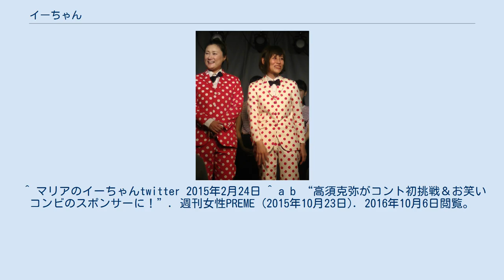イーちゃん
イーちゃん（1974年12月26日 - ）は、日本のお笑いタレントであり、お笑いコンビマリアのメンバーである。
本名、鬼塚 和未（おにづか かずみ）。
イー☆リャン#出演経歴、マリア (お笑いコンビ)出演の各節を参照。
 ^ “マリアのイーちゃんtwitter 2018年1月2日”. 2020年4月23日時点のオリジナルよりアーカイブ。
2020年4月23日閲覧。
 ^ a b c d （2007年9月閲覧）より。
 ^ 『お笑いTYPHOON! JAPAN Vol.7』（エンターブレイン、2004年5月、84-85頁） ^ “価格.com『「笑う妖精」 2010年6月13日（日）放送内容』”. カカクコム (2010年6月13日). 2016年3月12日閲覧。
 ^ “イーちゃん酒場♪”. satomiのブログ　～Let's do it !!～　更新したり、しなかったり (2015年4月9日). 2016年10月6日閲覧。
 ^ ホシノユキtwitter 2015年6月23日（2016年10月6日閲覧） ^ マリアのイーちゃんtwitter 2016年3月17日（2016年10月6日閲覧） ^ “平和島競艇”. オフィシャルブログ「大好き日本」 (2013年10月21日). 2020年4月25日閲覧。
 ^ “多摩川に恋して#5を公開しました！！”. ボートレース多摩川 (2015年12月13日). 2016年10月6日閲覧。
 ^ “ババア☆流星群 Vol.1”. ビエラにリンク！お～いお茶！ (2013年3月20日). 2016年3月12日閲覧。
 ^ マリアのイーちゃんtwitter 2015年2月24日 ^ a b “高須克弥がコント初挑戦＆お笑いコンビのスポンサーに！”. 週刊女性PREME (2015年10月23日). 2016年10月6日閲覧。
 ^ マリアのゆみみtwitter 2018年2月7日